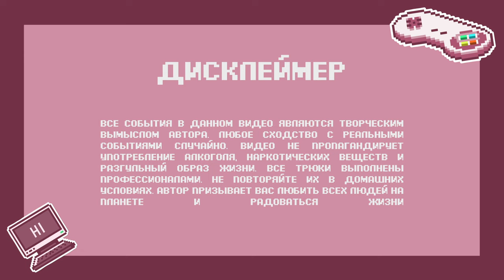ВНЕЗАПНЫЙ ATOMIC HEART | THE INVINСIBLE [ПРОХОЖДЕНИЕ] #3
Упомянула эту злосчастную игру в прошлый раз, и нате вам пожалуйста! Хотели параллелей - получайте! 🙈
Теперь за нами будет ходить огромный железный монстр с оружием массового поражения в арсенале!
Нужно как-то выбираться из западни!